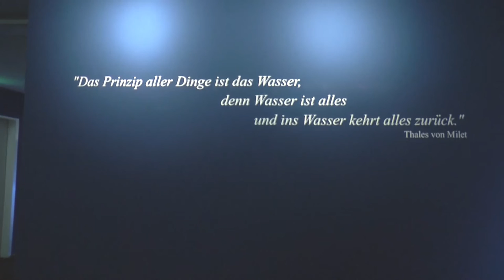Wasser bewegt | MNSTR.TV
Im LWL-Museum für Naturkunde in Münster ist zur Zeit eine Sonderausstellung mit dem Titel "Wasser bewegt" zu sehen. Auf mehr als 1.200 Quadratmetern Austellungsfläche sind 500 Exponate ausgestellt, darunter 100 zum Anfassen.

Ein Beitrag von Johannes Weckwerth, Lara Brune, Fabian Lickes, Jakob Braun

Lizenz: CC-BY